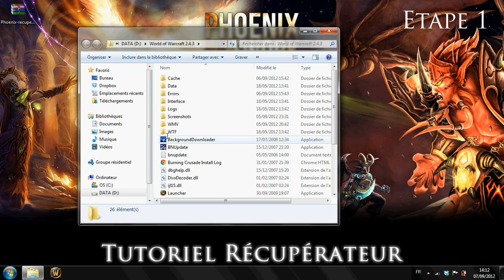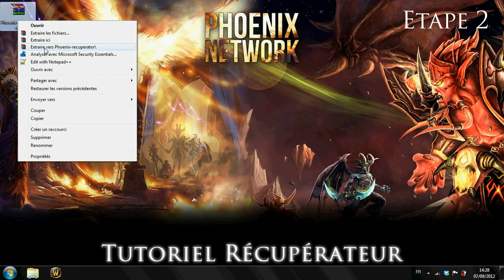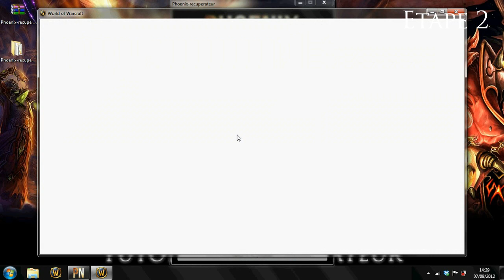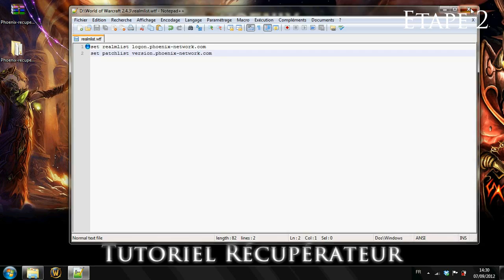[Tutoriel] Récupérateur Phoenix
--- Windows ---

Realmlist :
set realmlist localhost

Si vous avez le moindre soucis, rendez vous sur TeamSpeak, n'hésitez pas à demander !